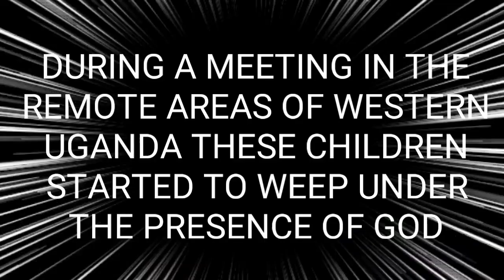CHILDREN WEEPING UNDER THE PRESENCE OF GOD